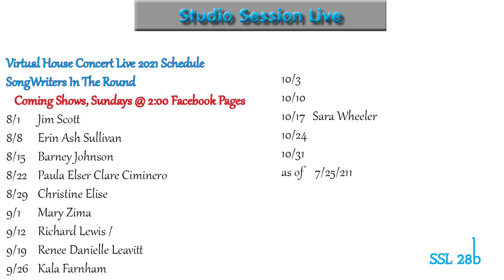Virtual House Concert Live with Redfish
Virtual House Concert Live, Studio Live with Redfish: Steven Redfern and Gary Fish